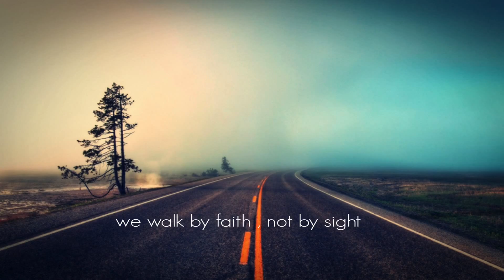We walk by faith, not by sight - 10-04-2016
Elke zondag hebben we een Eredienst. Tijdens deze dienst komen specifieke Bijbelse onderwerpen aan bod. We graven dieper in Gods Woord. Beluister de Eredienst van 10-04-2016

Voor meer sermons/ informatie ga naar